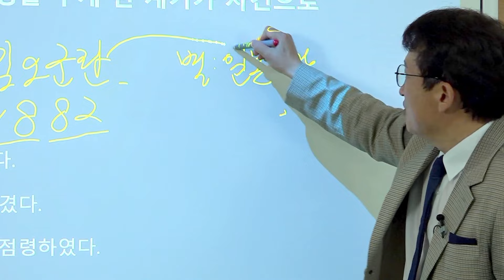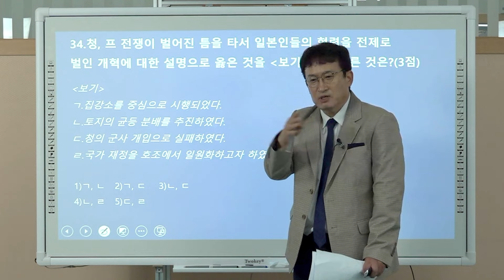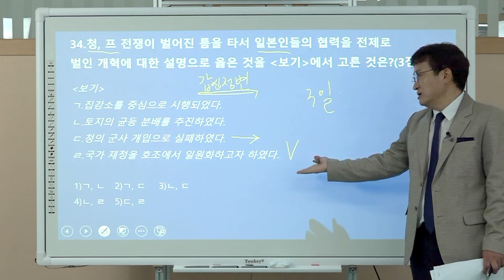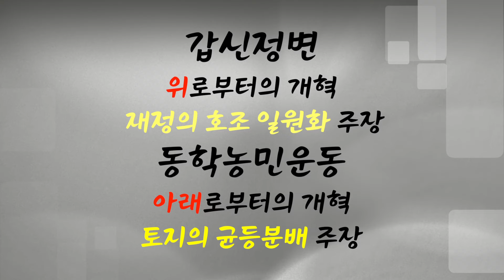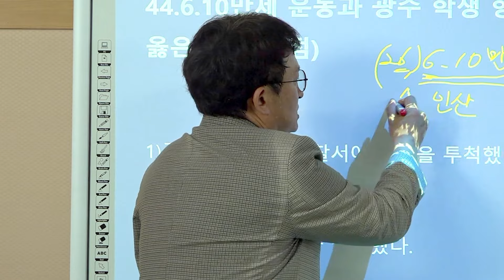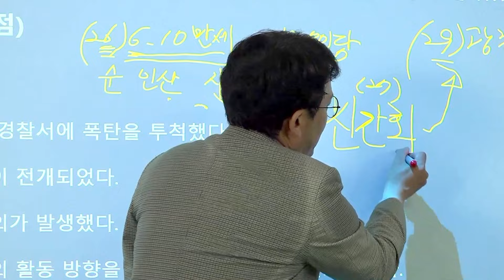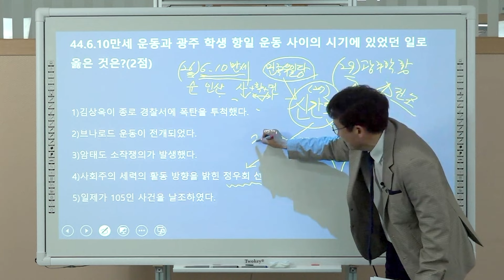한국사경석 | 임오군란, 갑신정변, 6.10만세운동, 신간회, 광주학생항일운동 | 그래서경석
에이~82 월급 줘~ 1882년, 에이~빨쏴~ 1884년, 6십만세니까 천구백이십 6년, 신간회에 '간'에 'ㄱ'은 7을 닮았으니  1927년, 광주학생항일운동은 구왕주니까 9왕주~1929년!!

임오군란, 갑신정변, 6.10 만세운동, 신간회, 광주학생항일운동 이것만은 알아두어요 우리!!^^